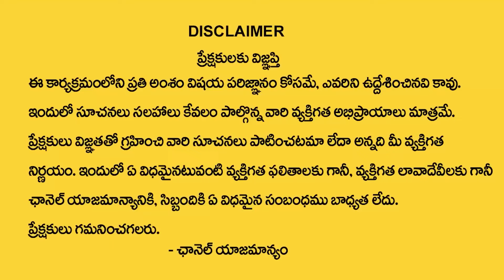ఫ్రెండ్స్ తో పార్టీ గోవా వెళితే 3 నెలలు తరువాత | Andamaina Jeevitham | Best Moral Video | SumanTV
Watch Now ►ఫ్రెండ్స్ తో పార్టీ గోవా వెళితే 3 నెలలు తరువాత | Andamaina Jeevitham | Best Moral Video | SumanTV